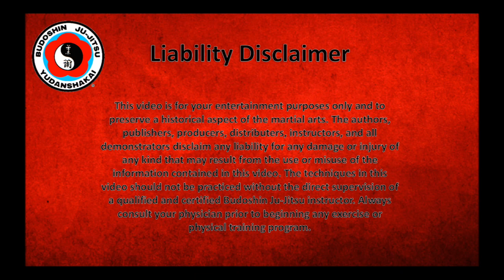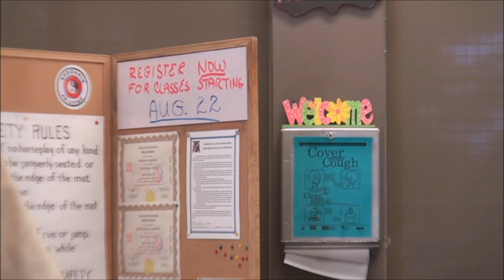Budoshin Jujitsu: Summer Camp 2016 Pt5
This Summer Camp 2016 video series will provide you with just over
 7 hours of quality instruction provided by 6 sensei in 10 segments, from
the August 12-14, 2016 Budoshin Ju-Jitsu Summer Camp in Santa Clarita CA; each one it’s own mp4 file. This set has improved video quality which is why each file is bit larger [range is .4-3.6GB] Collectivly, all 10 MP4 video segments will take up almost 25GB.
     Many thanks to Michael Langewisch [videographer] and Logan Clark [editing & titling] for their hard work to make this series possible.
SC2016-5 K. Kademian: Gun and Knife Defenses